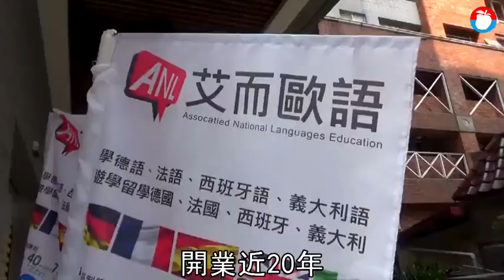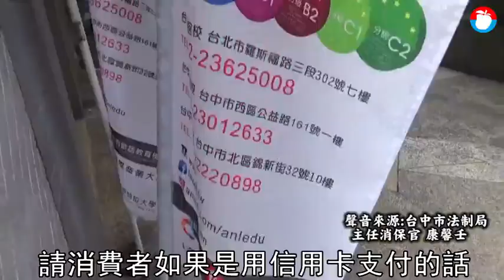議員也受害！知名補習班突停業 學生繳十多萬全泡湯 | 台灣蘋果日報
最慘愚人節！台中市知名外語補習班「ANL艾而歐語」驚傳上周五無預警停業，並透過LINE公告要重整財務與內部組織，因此停業二至三個月，但會堅持誠信原則，處理每個人的損失。不過多名師生昨天報案，並向《蘋果新聞網》投訴，教職員痛訴3月薪水還沒領就「被失業」。而不少學生繳了數萬元到十多萬元的學費，卻無法上課，都很希望這只是一個愚人節的玩笑。